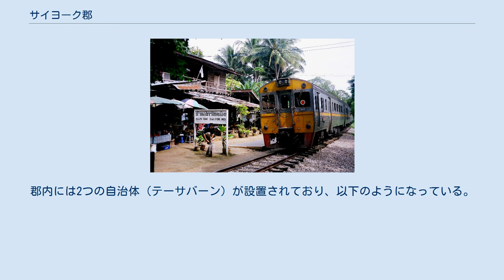サイヨーク郡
サイヨーク郡（サイヨークぐん）はタイ中部（東部）カーンチャナブリー県の郡（アムプー）の一つ。
 サイヨークとは「ガジュマルが動く」と言う意味である。
 世界でもっとも西にあるクメール遺跡、ムアンシン歴史公園があることからサイヨークはクメール王朝の支配する街があったと考えられる。
 アユタヤ王朝時代の『三印法典』によれば、サイヨークは機内の第四級国で、オークムアン・ポンカブリーと呼ばれる官吏が置かれ、統治されていた。
 第二次世界大戦中にはクウェー川沿いに泰緬鉄道の建設が行われた所の一つで、もっとも多くの被害者を出したとされるヘルファイアー・パスもサイヨークにある。
泰緬鉄道は戦後一部が取り払われたが、現在の終着点はサイヨーク郡内に存在する。
 ナムトックサイヨーク駅 サイヨーク郡はクウェーノーイ川中流の地域に広がっており、南西の山地にはミャンマーとの国境が広がる。
郡は東部森林地帯にありユネスコの世界遺産（自然遺産）に登録されたトゥンヤイ-ファイ・カ・ケン野生生物保護区の緩衝地帯であるサイヨーク国立公園が位置する。
 交通は、タイ国鉄のいわゆる泰緬鉄道の現在の終着点、ナムトックサイヨーク駅がある。
 国道323号線が北方と東西方面に伸びている交通の要衝である。
 北にはサンクラブリー郡の国境の町スリー・パゴダ・パス、東にはカーンチャナブリー県のカーンチャナブリー、西にはミャーンマーとの国境線ボーンティーを通じてミャンマー・タニンダーリ管区のダウェイとつながっている。
 郡内の主要な産業は農業である。
また、国立公園などが設置され自然が豊かであることから、リゾートなどもある。
 サイヨーク郡は7のタムボンに分かれ、さらにその下位に55の村（ムーバーン）がある。
郡内には2つの自治体（テーサバーン）が設置されており、以下のようになっている。